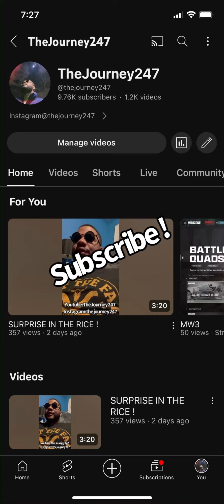SHAKING THE PACKAGE !